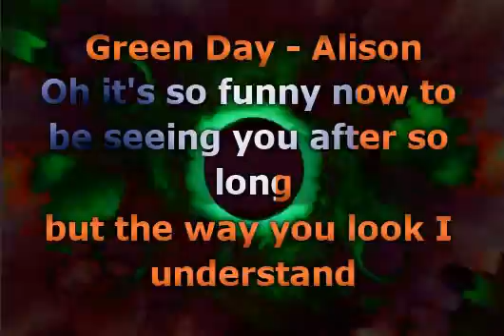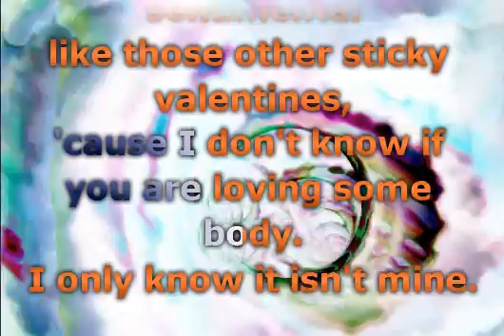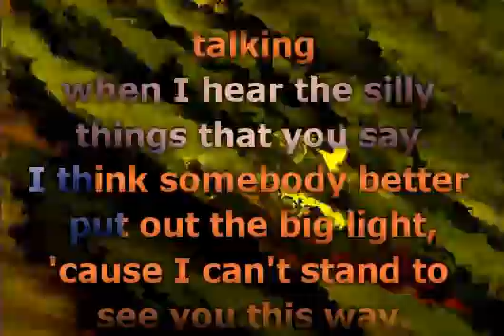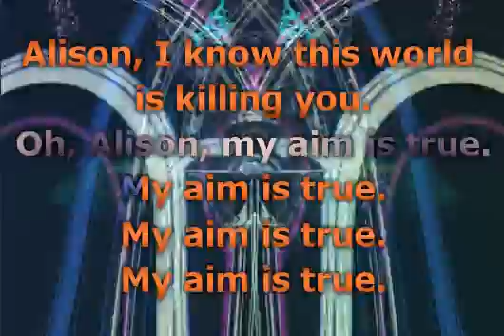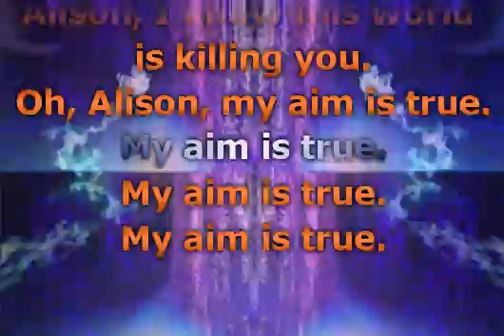Green Day - Alison (Lyrics)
📝 Lyrics / Lirik :

Oh it's so funny to be seeing you after so long, girl.
And with the way you look I understand
That you are not impressed.
But I heard you let that little friend of mine
Take off your party dress.
I'm not going to get too sentimental
Like those other sticky valentines,
Cause I don't know if you've been loving somebody.
I only know it isn't mine.
Alison, I know this world is killing you.
Oh, Alison, my aim is true.
Well I see you've got a husband now.
Did he leave your pretty fingers lying
In the wedding cake?
You used to hold him right in your hand.
I'll bet he took all he could take.
Sometimes I wish that I could stop you from talking
When I hear the silly things that you say.
I think somebody better put out the big light,
Cause I can't stand to see you this way.
My aim is true.

Musik